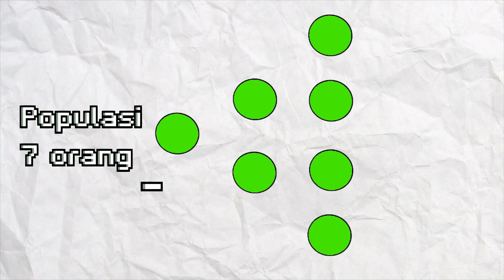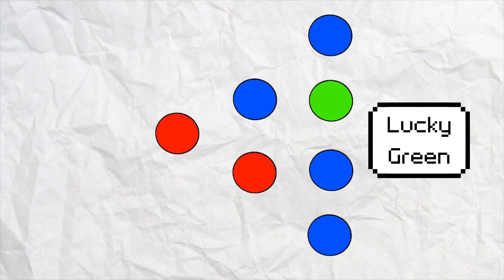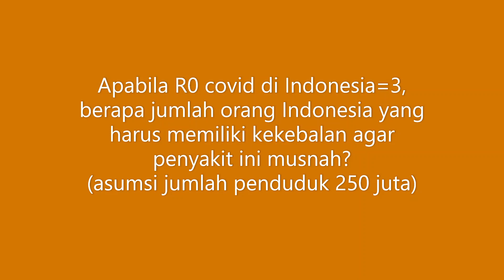Herd immunity in three minutes/ kekebalan kelompok dalam 3 menit. (untuk semua kalangan)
Isu yang beredar wabah COVID di Indonesia menunggu herd immunity alami terbentuk karena vaksinasi belum ditemukan. Apakah kita bisa menunggu kekebalan kelompok?